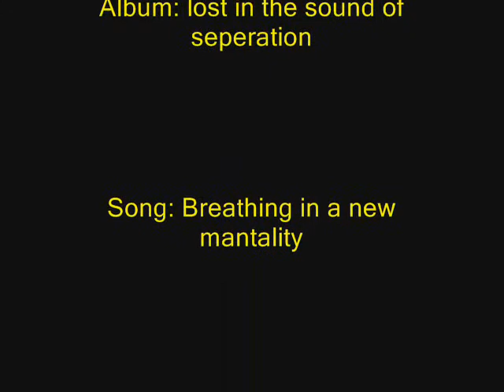Underoath- Breathing in a new mantality drums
underoath breathing in a new mantality drums or drum cover